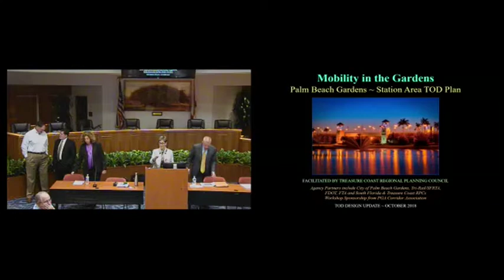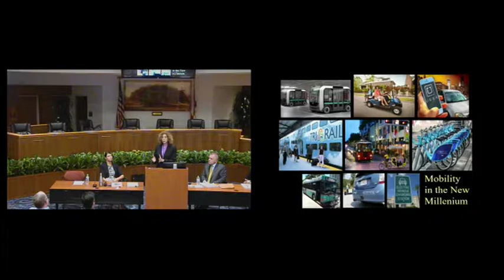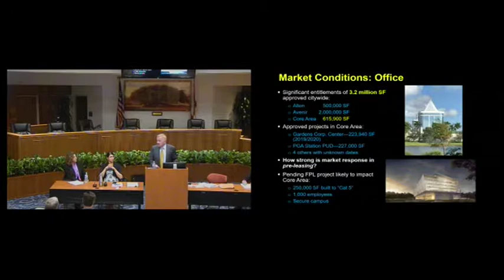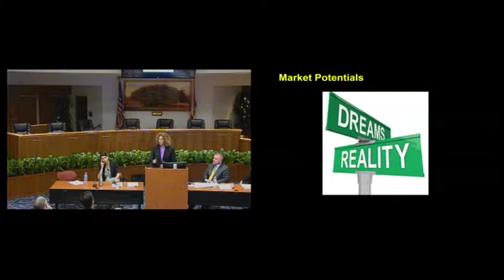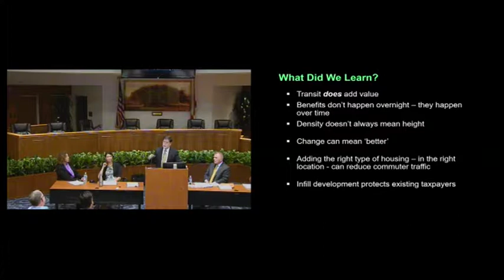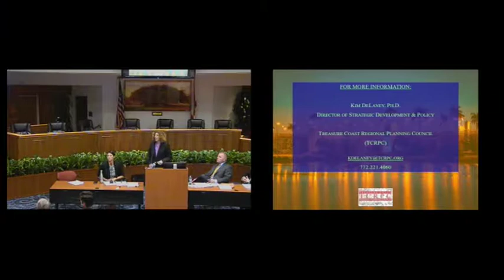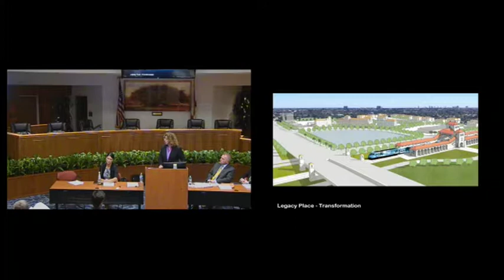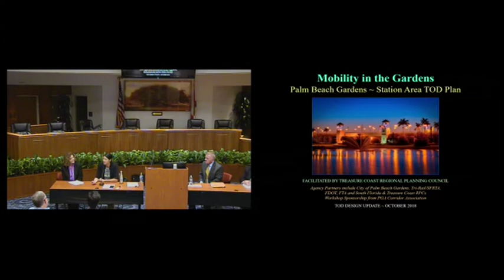Transit Oriented Design (TOD)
October 25th 2018 public meeting presented by the City of Palm Beach Gardens and Treasure Coast Regional Planning Council to discuss transportation and developments around the future Tri-Rail Station Area for the City of Palm Beach Gardens